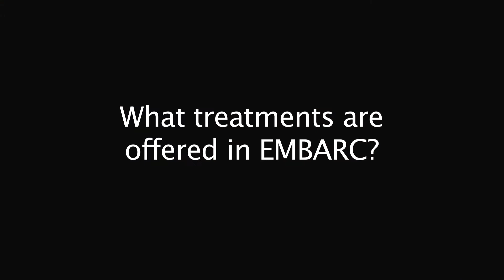Predicting Antidepressant Response: EMBARC Part 1 - Dr. McGrath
In this Video Patrick McGrath, MD, and Ramin Parsey, MD, PhD, discuss a new research study that hopes to answer the question, "Is there any way to predict antidepressant response?"

Dr. Patrick McGrath is Co-director of the Depression Evaluation Service at Columbia Psychiatry and the New York State Psychiatric Institute. His co-investigator in the EMBARC study, Dr. Ramin Parsey, is Director of Brain Imaging in the MIND Division at Columbia Psychiatry and the New York State Psychiatric Institute.

In this two-part video Drs. McGrath and Parsey outline the rationale for a new study to identify how researchers might predict what medications will work for individual patients with depression and the types of technologies used in the study.